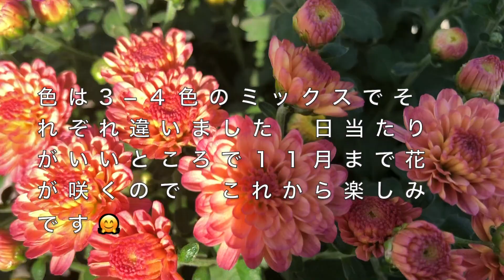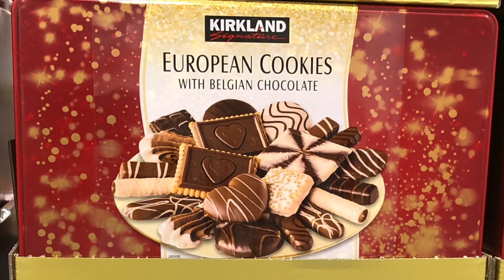2021年10月2日 コストコ熊本御船倉庫店 本日の状況 その144